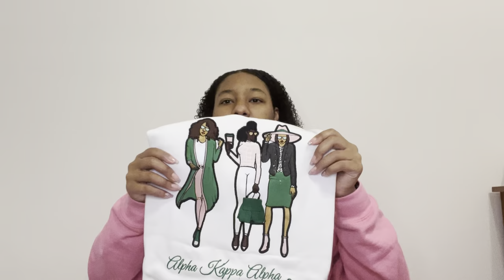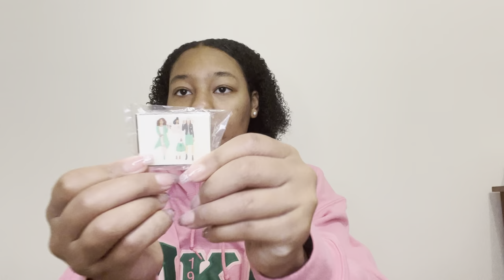Paraphernalia Haul| AKA Mid-Atlantic Regional Conference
Back with another video as I said. I’m doing an AKA paraphernalia haul from my first Alpha Kappa Alpha Sorority, Incorporated Mid-Atlantic Regional Conference. There were many different vendors with plenty of deals!! I got lots of goodies and decided that I should share them all.  Watch to see what I got for great deals!

FAQ's:
Age: 22
When's my birthday: December 11
Year in school: College Senior
What I use to film: iPhone 13
Editing software: iMovie on my MacBook Pro